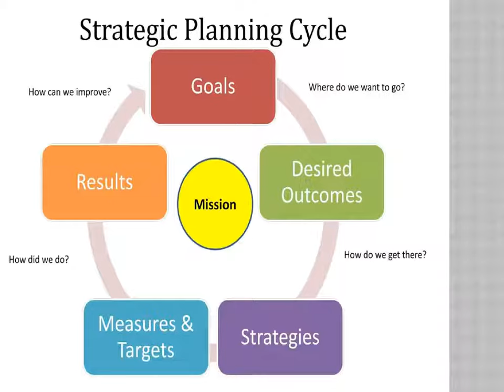Tim Marais - Learn How to be top real estate investor in Los Angeles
Here you will be able to find the various steps which provides help you to start a career as a real estate investor so that you can enhance your skills and achieve the success.